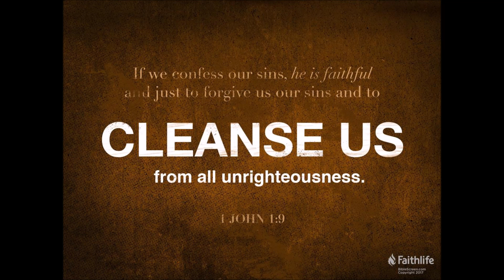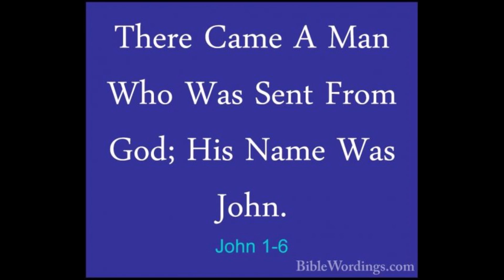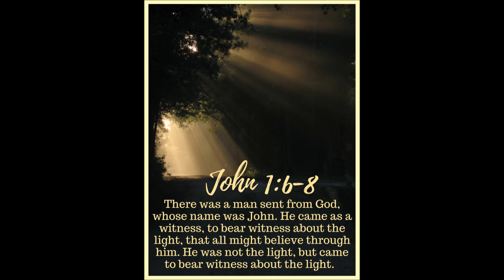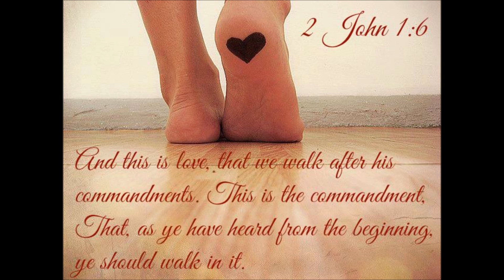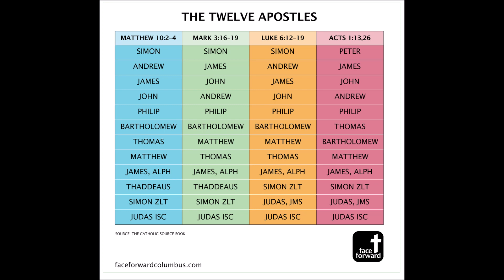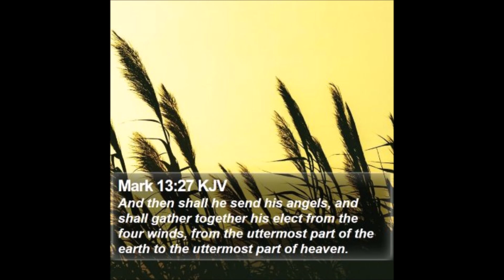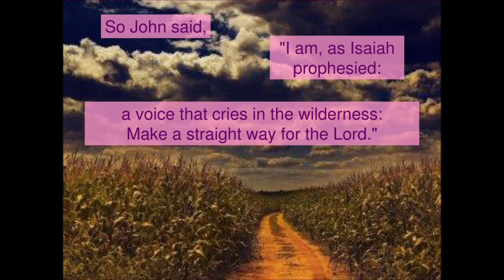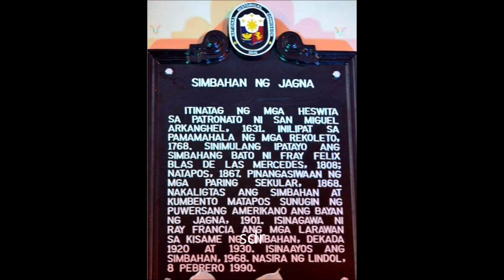3rd Somdau Pf Advemt B 2023_St. Micheael Archangel Parish.mp4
6 There was a man sent from God whose name was John.

7 He came as a witness to testify concerning that light, so that through him all might believe.

8 He himself was not the light; he came only as a witness to the light.

John the Baptist Denies Being the Messiah

19 Now this was John’s testimony when the Jewish leaders. in Jerusalem sent priests and Levites to ask him who he was.

20 He did not fail to confess, but confessed freely, “I am not the Messiah.”

21 They asked him, “Then who are you? Are you Elijah?”

He said, “I am not.”

“Are you the Prophet?”

He answered, “No.”

22 Finally they said, “Who are you? Give us an answer to take back to those who sent us. What do you say about yourself?”

23 John replied in the words of Isaiah the prophet, “I am the voice of one calling in the wilderness, ‘Make straight the way for the Lord.’”

24 Now the Pharisees who had been sent

25 questioned him, “Why then do you baptize if you are not the Messiah, nor Elijah, nor the Prophet?”

26 “I baptize with[c] water,” John replied, “but among you stands one you do not know.

27 He is the one who comes after me, the straps of whose sandals I am not worthy to untie.”

28 This all happened at Bethany on the other side of the Jordan, where John was baptizing.